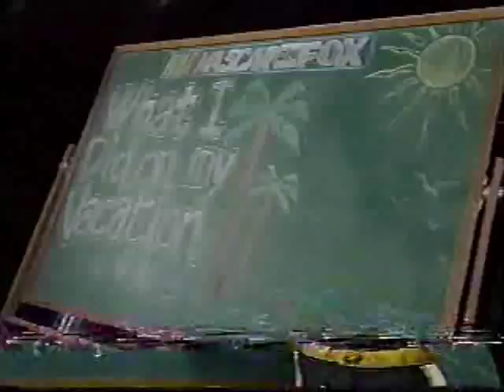2007 Budweiser Shootout at Daytona (Full race)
NASCAR NEXTEL Cup Series
Budweiser Shootout